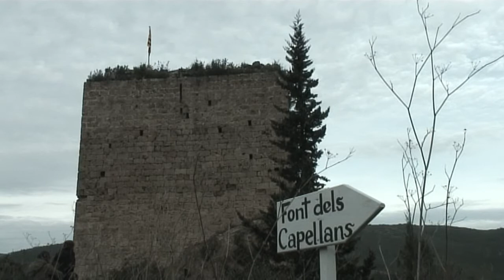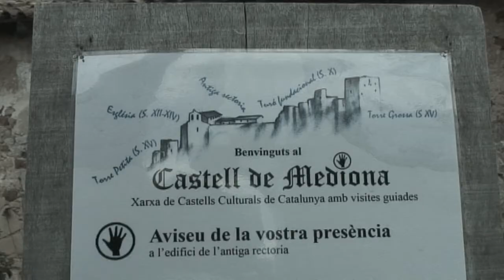Castell de Mediona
Cartografies audiovisuals a Mediona protagonitzades per la gent del municipi: castell de Mediona (Mediona).